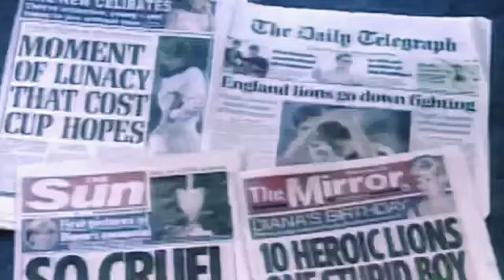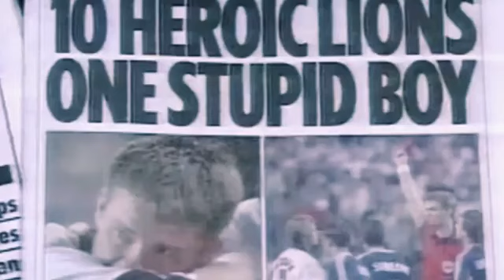Three lions ( it's coming home) 2021